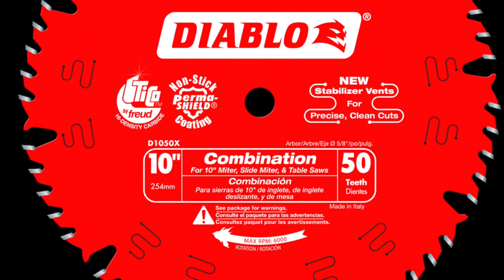Choosing a Circular saw blade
Which circular saw blade is right for you? Watch and see.